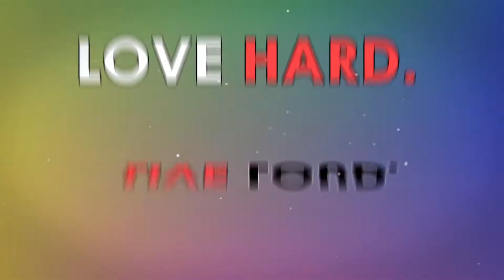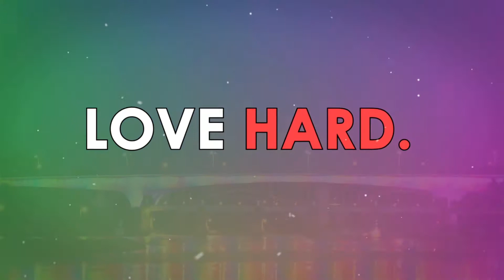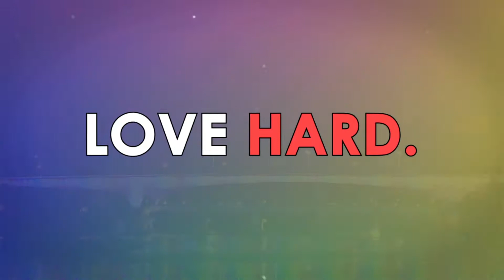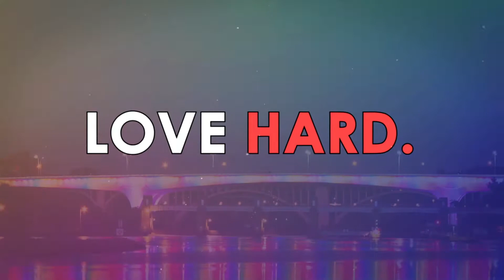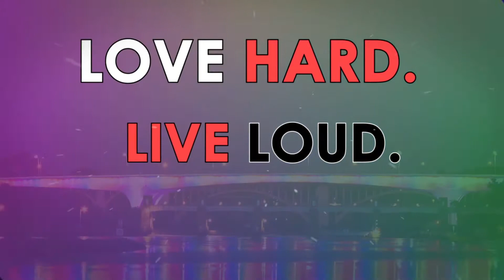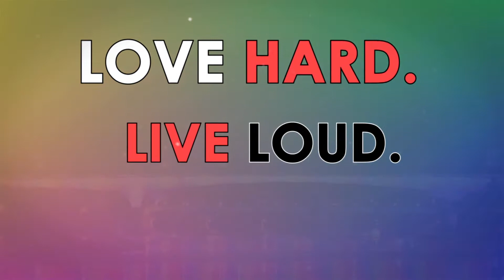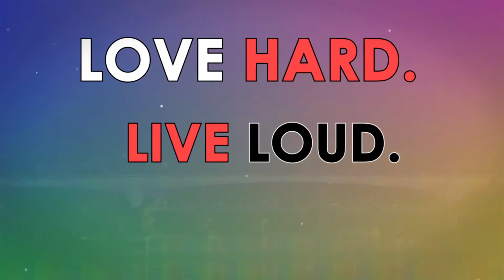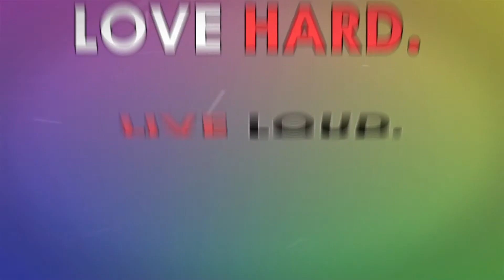Skylark Opera Theatre (TCP095)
On-location at First Unitarian Society with Skylark Opera Theatre discussing their upcoming production, As One.